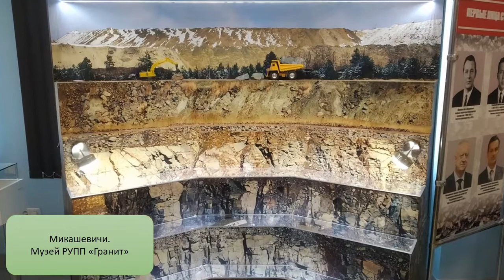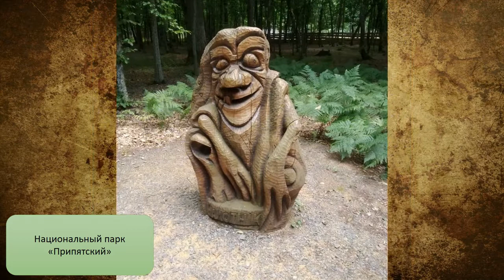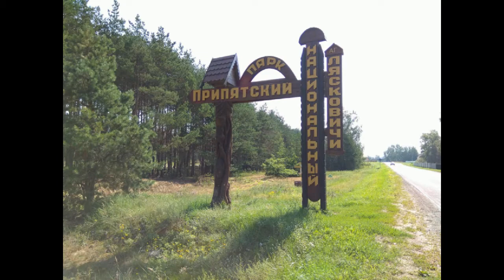Житковичи - Лясковичи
Магия Полесья